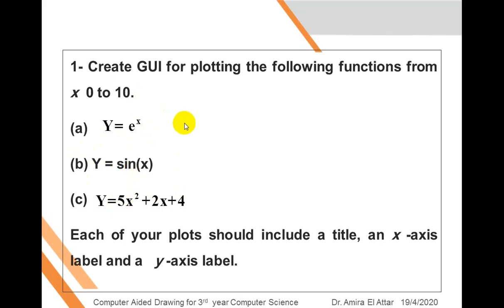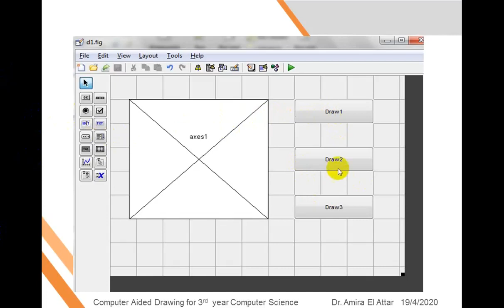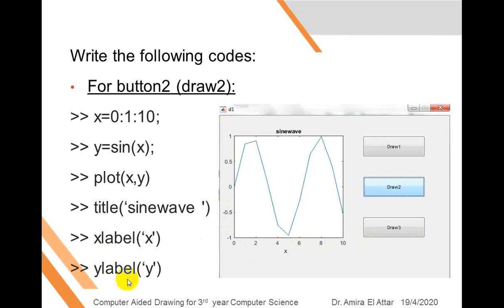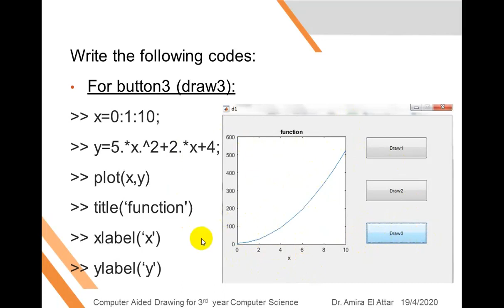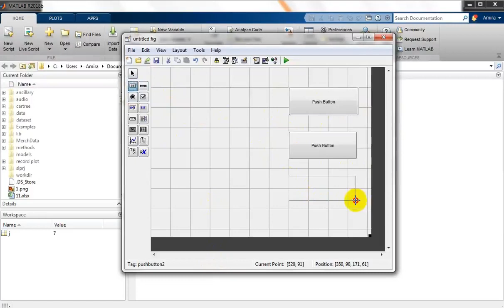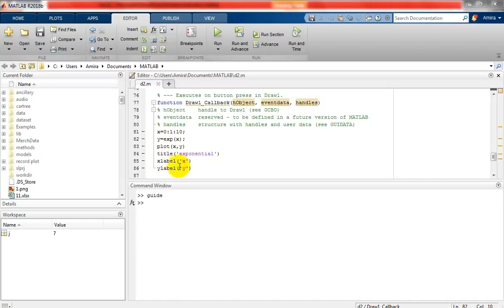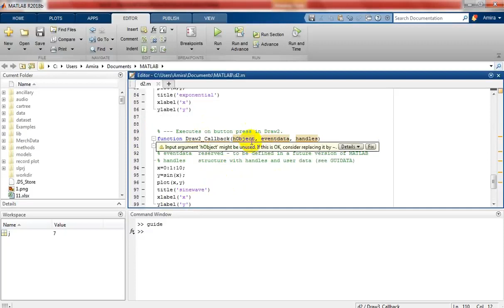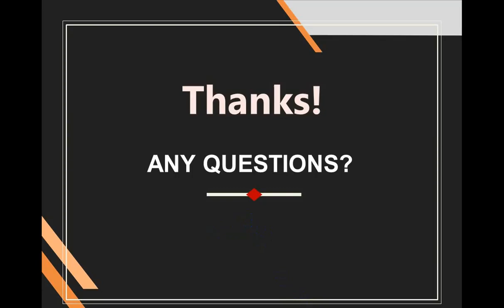المحاضرة السادسة الرسم بالحاسب الفرقة الثالثة شعبه علوم الحاسب د / اميرة العطار